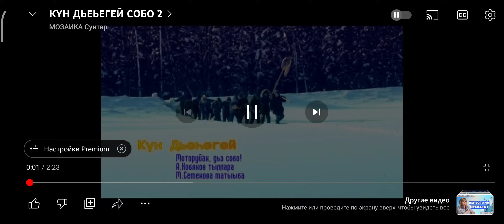Александр Дунаев тыллара "Дьэ, собо".Толорор "Күн Дьөһөгөй".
Автор туьунан бу сигэ5э Александр Дунаев бэйэтэ кэпсиир, ырыаны хайдах айбытын.

... СОБО
1.Иһэ үөһэ мөтөйөн
Сиһин этэ томтойон
Күлүмүрдүү кытаран
Моторуйан дьэ собо
Собо собо,собо
Моторуйан дьэ собо
. Остуол кэрэ маанылаах
. ..  Астарыттан бастыҥа
... . Бу мин дойдум собото
... .  Маны сиибин мин тото
2.Хайыытыттан харыстаах
Халыс гынар хаһалаах
. Остуол кэрэ маанылаах
. ..  Астарыттан бастыҥа
3. Кыһыл искэх,хара өл
Олус олус минньигэс
Хантан манна тэҥнэһиэй
Ама манна, хайа ас?

Слова приклеить в тетрадь по музыке. На уроке буду учить.